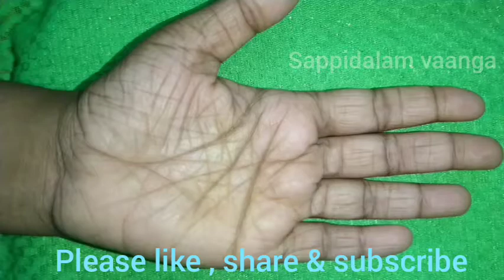How to put Maruthani as new design - 15 |Gorintaku design |Henna design |மருதாணி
How to put Maruthani as new design - 15
மருதாணி வைப்பது எப்படி?
Henna design
Maruthani design
Gorintaku design
maruthani
natural henna
Natural Henna design
mehandhi
mehandhi design
மருதாணி வைக்கும் முறை
மருதாணி